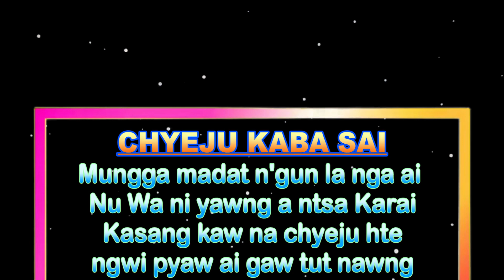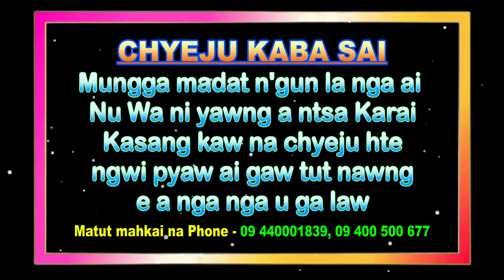ANHTE A MATU AKYU HPYI YA MI